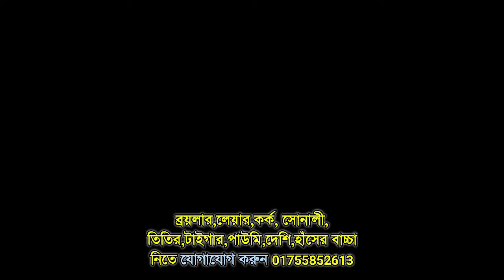22, February 2024 - ব্রয়লার ও সোনালী মুরগির পাইকারি দাম জানুন - মুরগির আজকের বাজার দর জেনে নিন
February 22, 2024 - ব্রয়লার ও সোনালী মুরগির আজকের বাজার দর - রেডি মুরগির পাইকারি বাজার দাম জেনে নিন

আমাদের সাথে যোগাযোগ করতে ফেসবুক পেইজটি ফলো করুনঃ ফেসবুক পেইজ লিংক